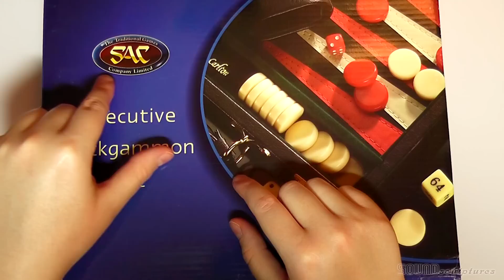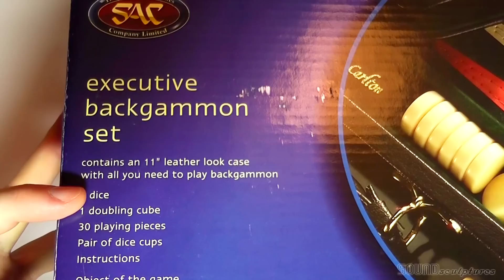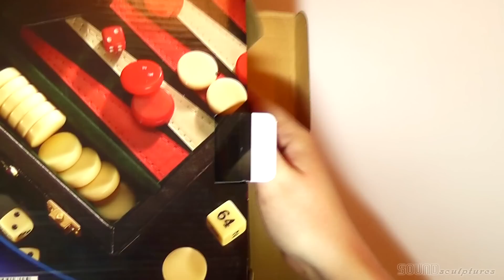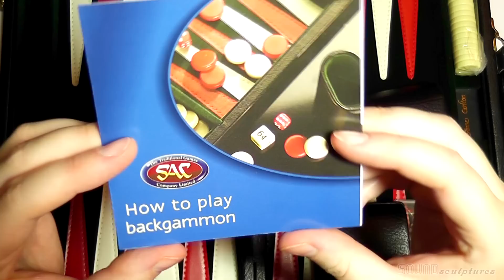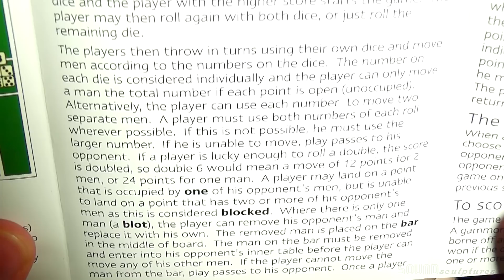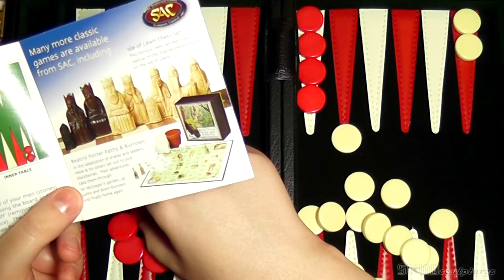140. Silent Unboxing: Backgammon Set - SOUNDsculptures - ASMR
Silent unboxing of a small backgammon set. Been meaning to get this up since Christmas. Better late than never! Good night, sleep tight.

I am currently trying to make changes on this channel. Bigger, better, brighter! (and still your old favourites!). Regular uploads is the aim, but it's a costly hobby. There's no pressure to hit the link below at all - I'll always endeavour to continue doing my best for you guys, regardless. However, if you would like to help out at all, I'd be extremely grateful. In the past two months alone, I have had to spend more than I have to fix technical issues, including my binaural mics, my laptop, and still paying off things I've bought to make videos. Five years into this channel, and things fall apart. (Achebe was right). It's my problem, and these are my choices. But if you're wanting to help, you really will be helping. Thank you.